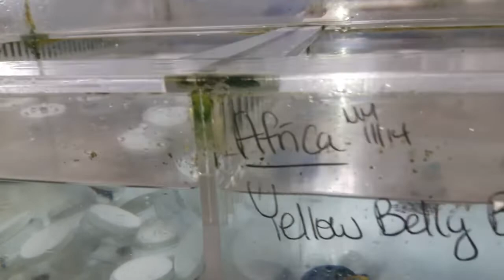My CRAZY trip to a Los Angels marine fish wholesaler, Sea Dwelling Creatures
Trip to Sea Dwelling Creatures in Los Angeles.